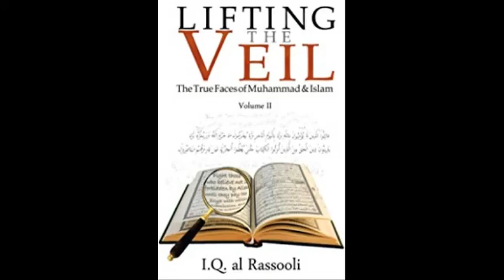Muhammad the Sinful